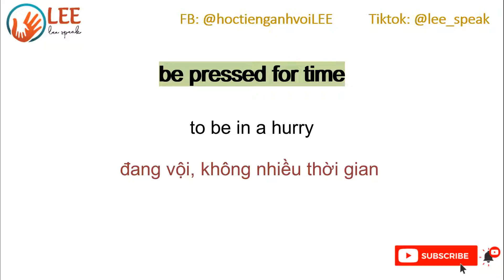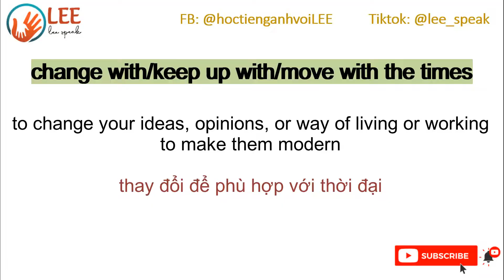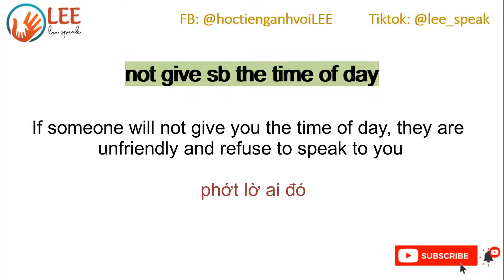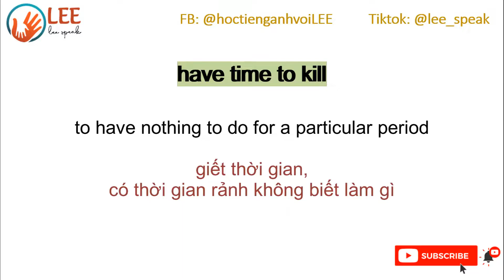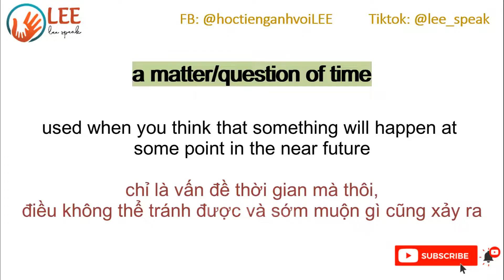Các thành ngữ tiếng Anh liên quan đến Thời gian - Phần 1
Các thành ngữ tiếng Anh liên quan đến Thời gian - Phần 2